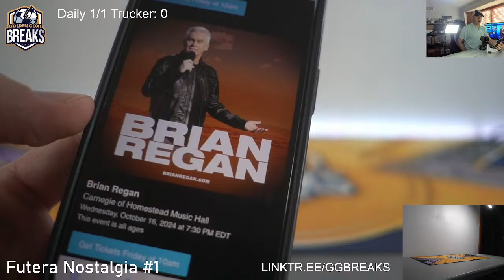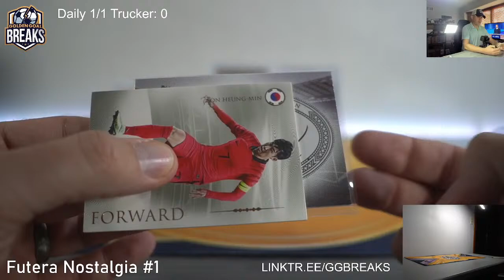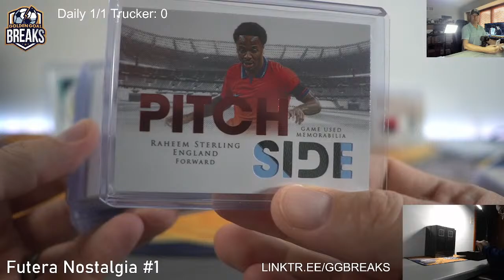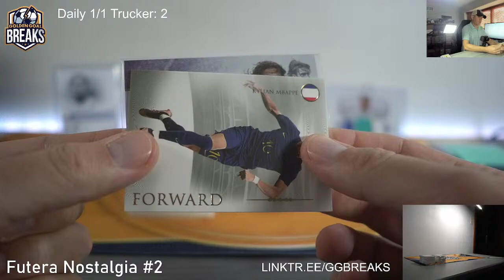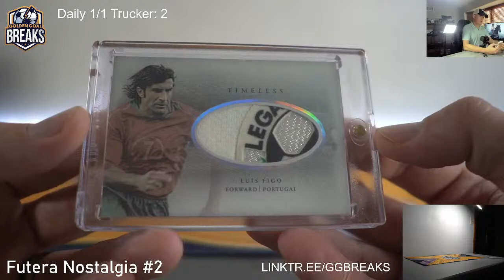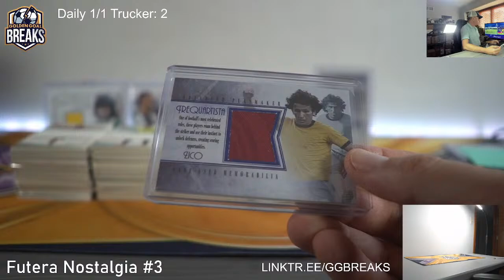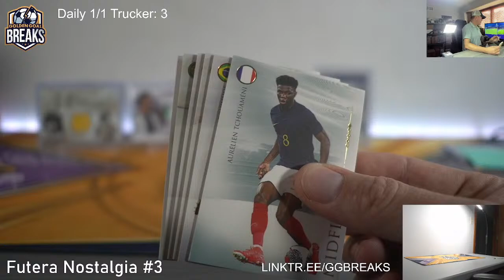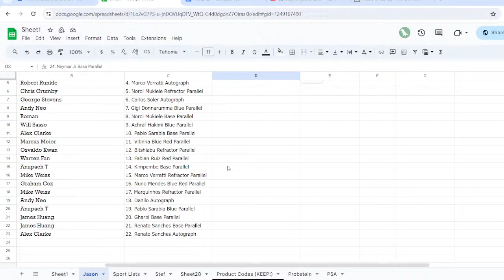Golden Goal Breaks Live - I Need Fresh Water - April 10, 2024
Futera Nostalgia #1-2-3
PSG Chrome Remaining Cards RANDOM